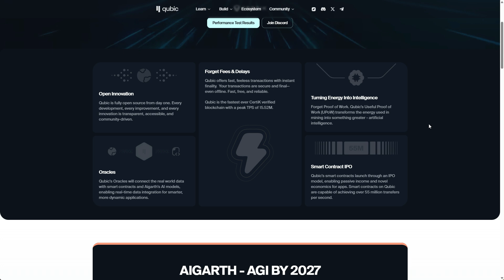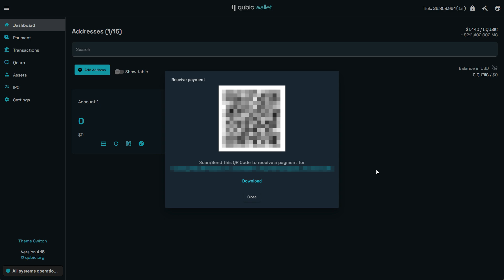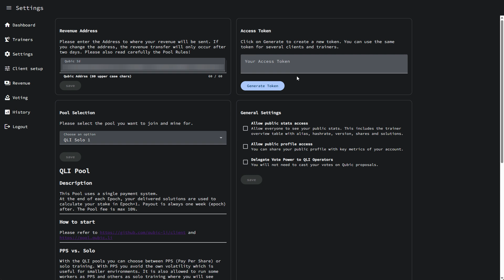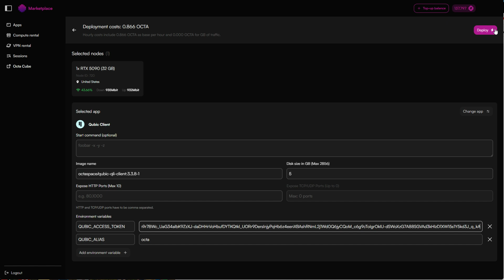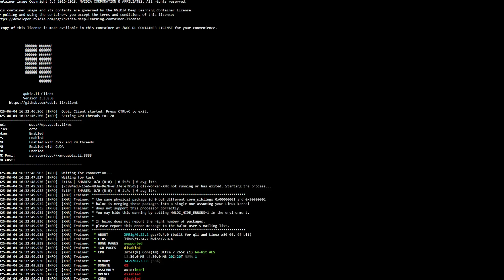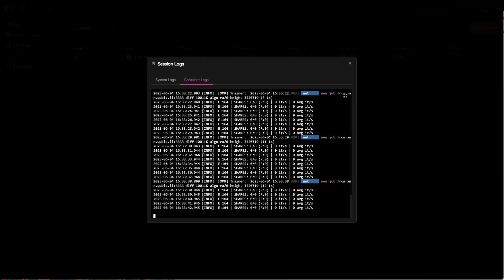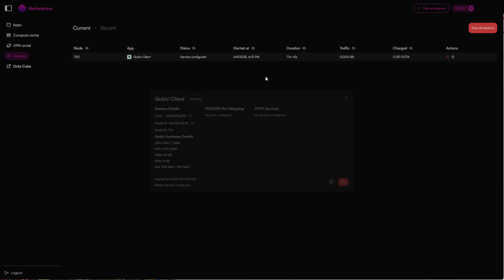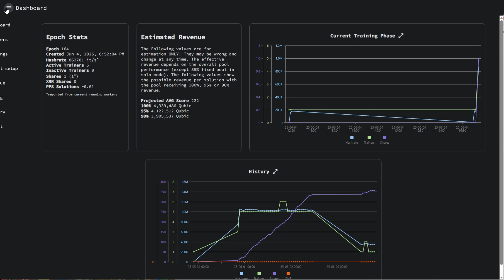Qubic Mining Made Easy 🔥 | Step-by-Step Setup on OctaSpace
Ready to start mining Qubic ($QUBIC) but don’t know where to begin? In this step-by-step tutorial, we'll show you how to mine Qubic using OctaSpace in just a few minutes — no complicated setup, no technical skills needed.

🔧 We’ll cover everything:

What Qubic is
How to create a wallet
How to join a mining pool
How to deploy the Qubic Client on OctaSpace

Whether you’re a beginner or just want the fastest way to start earning $QUBIC, this guide has you covered.